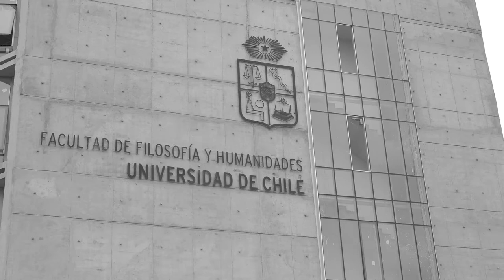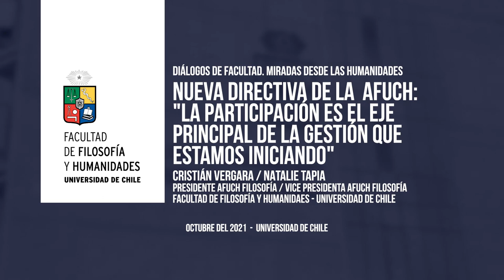Diálogos de Facultad. Entrevista con Cristian Vergara y Natalie Tapia